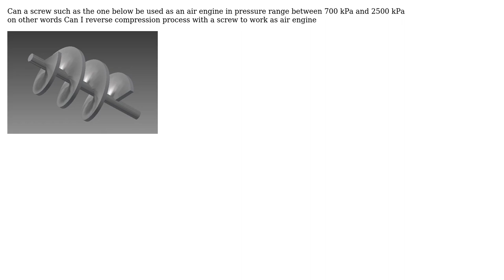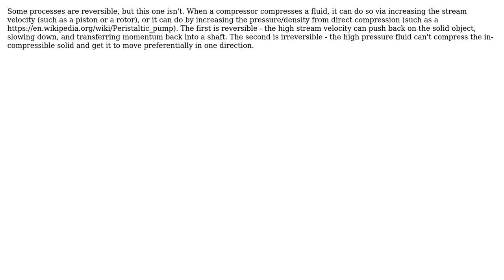Engineering: Using compression screw as air engine (2 Solutions!!)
Engineering: Using compression screw as air engine

With thanks & praise to God, and with thanks to the many people who have made this project possible! | Content (except music & images) licensed under CC BY-SA | Music | Images & others | With thanks to user Mark user JustMe user blacksmith37 and the Stack Exchange Network Trademarks are property of their respective owners. You are responsible for your own actions.